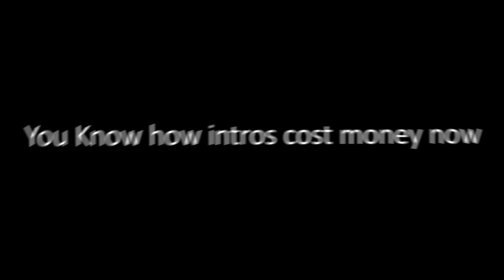Something Changed again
Skype: WesleysFX